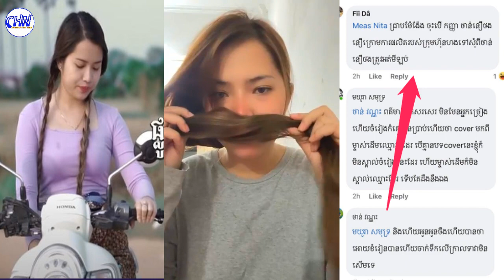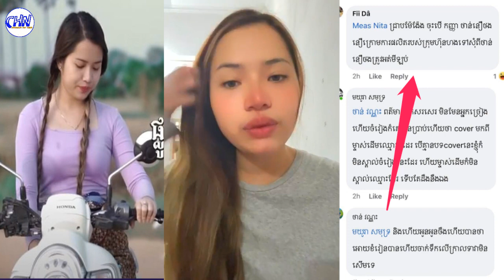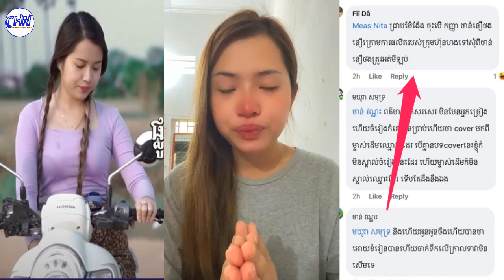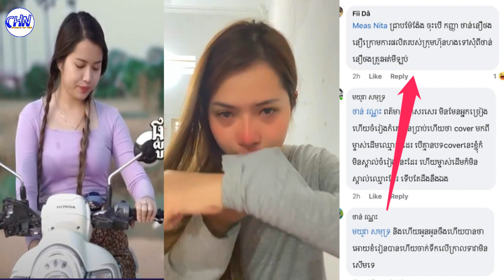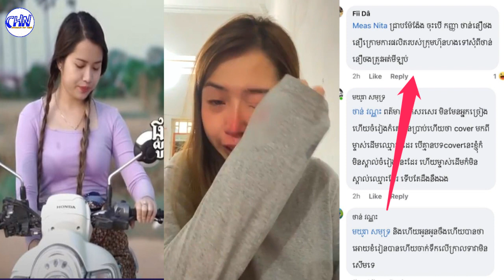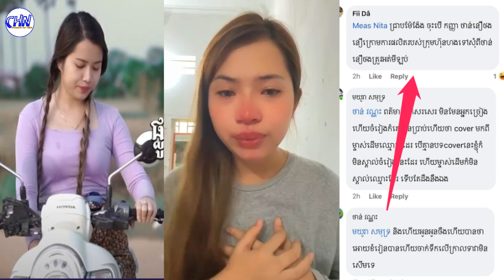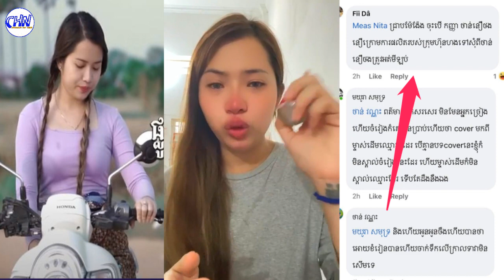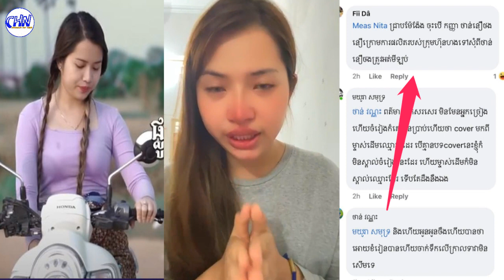Meas Nita, you cover the song "ផ្លូវណាទៅផ្ទះម៉ែក្មេក" Live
ហួសចិត្តហ្មង! មាស នីតា អ្នក Cover បទ ផ្លូវណាទៅផ្ទះម៉ែក្មេក Live Video ក្រោយបុរសម្នាក់ ថាឲ្យបែបនេះ

Excited! Meas Anita, you cover the song "Which way to go to your mother-in-law's house" Live Video after a man said this

Sources and Referencing:
Video: Cambodia Hot News
Images: Cambodia Hot News
Video Editing: KinMaster Last Version
Thumbnail(s) Editing: Picsart 2022